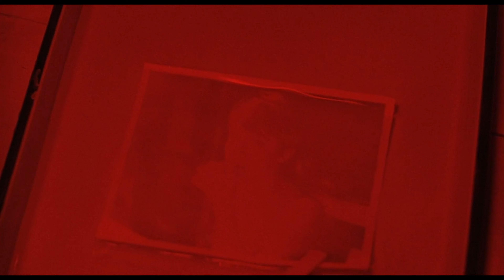The Midnight - Nocturnal - Cat People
HQ HD

See these eyes so red
Red like jungle burning bright
Those who feel me near
Pull the blinds and change their minds